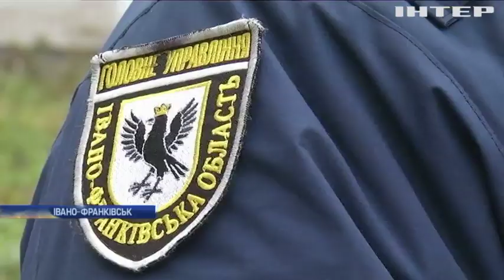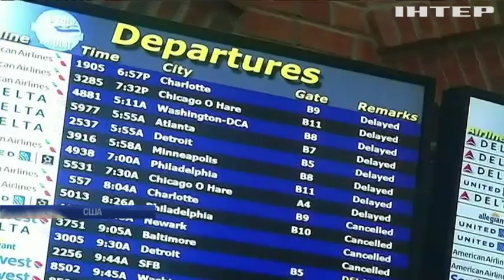Новости 8:00, выпуск за 3 декабря 2019 года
Дивіться у цьому випуску: Біля Авдіївки та Павлополя зафксували обстріли противника. На Донеччині викрили банду наркодилерів. В Івано-Франківську почали роботу мобільні групи для боротьби з домашнім насильством.